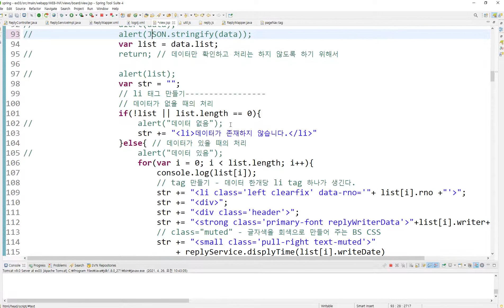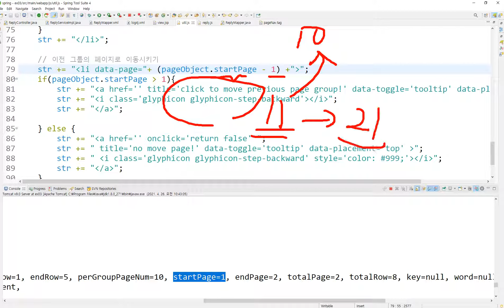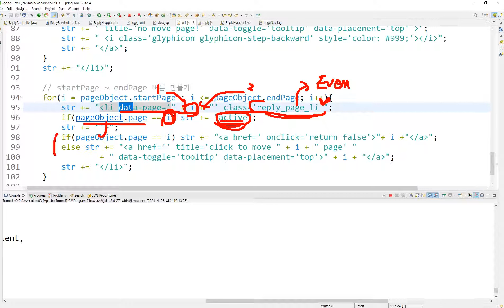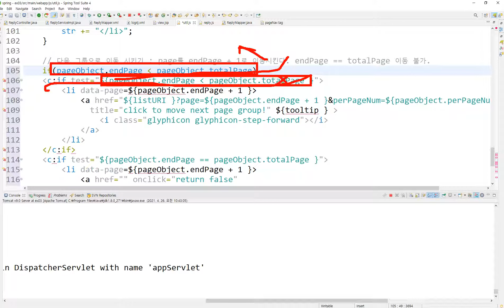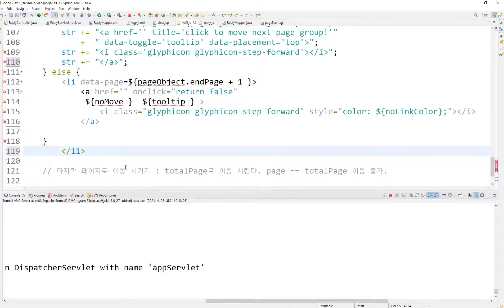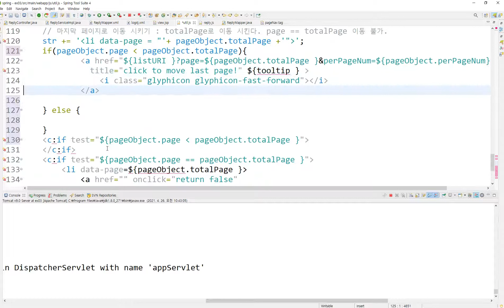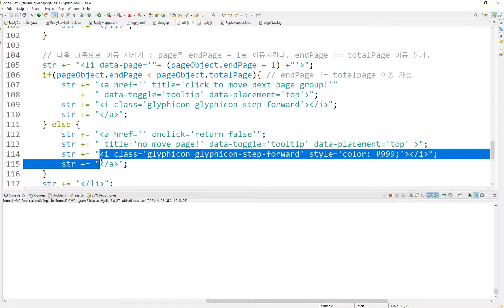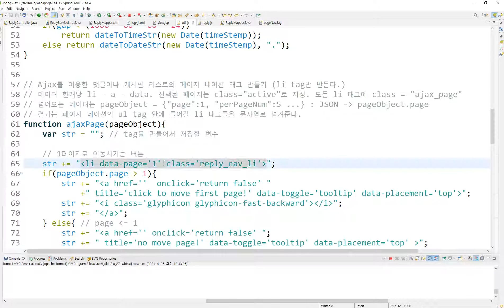Webjjang Spring ver.2021.04 17-18 Ajax를 이용한 댓글 - 댓글 페이지 네이션 표시 2(웹짱과 함께하는 스프링)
17. RestController와 Ajax를 이용한 댓글 처리
 17-18 Ajax를 이용한 댓글 - 댓글 페이지 네이션 표시 2